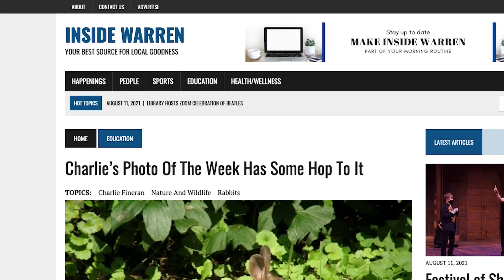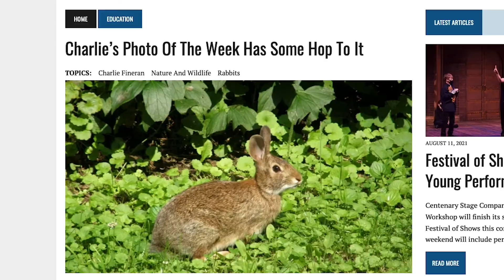Follow Your Heart and Explore Northwest NJ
"If you see something that catches your curiosity, do yourself a big favor: Follow your heart." -Charlie Fineran, Director of Open Space, Allamuchy Township, NJ

Charlie Fineran is the Open Space Director for Allamuchy Township, NJ and an advocate for environmental stewardship in northwestern New Jersey. From the banks of the Paulins Kill, he shows how best to enjoy the Great Waters region and shares a trove of wildlife photos and videos from hiking and driving through the region. There are over 118 water access points, 60,000 acres of public hunting grounds, 119 Historic Districts, and 3 National Wild & Scenic Rivers. Learn where

This video was made for the Great Waters NJ project. The Great Waters NJ partnership works to advocate for the rivers, streams, and lakes in northwestern New Jersey.

Coordinating Producers: Alan Hunt & Karen Doerfer
Cinematography: Kate Geis, Daniel Rinaldi, Brandon Leventhal
Editor: Kate Geis
Photos: Charlie Fineran
Special Thanks to: Charlie Fineran & Jeremy Travers
Airplane: Lighthawk